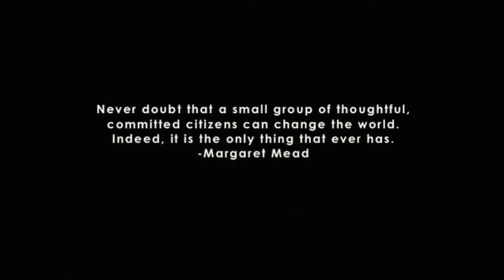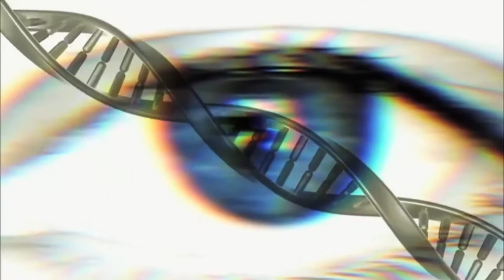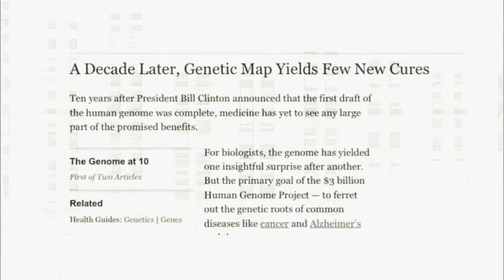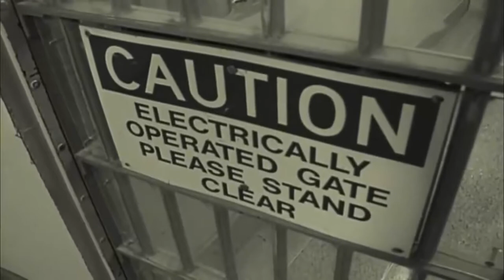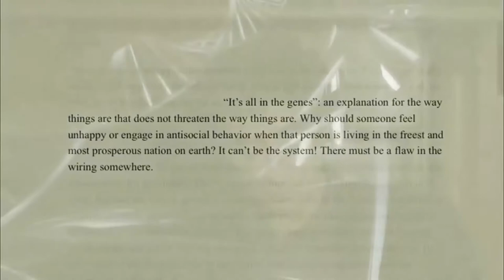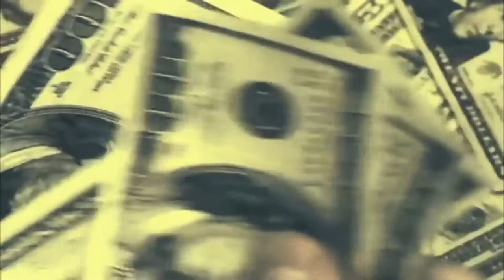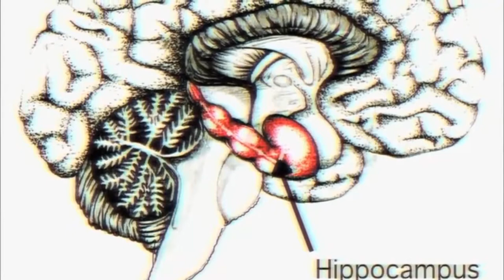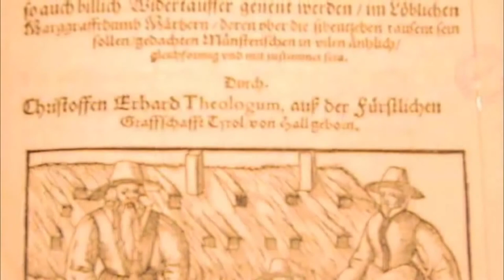A View Of Human Nature (The Human Condition)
Dr. Robert Sapolsky, Dr. Gabor Maté, Richard Wilkinson and Dr. James Gilligan give some insights into the human condition.